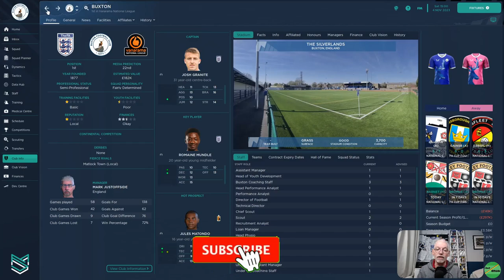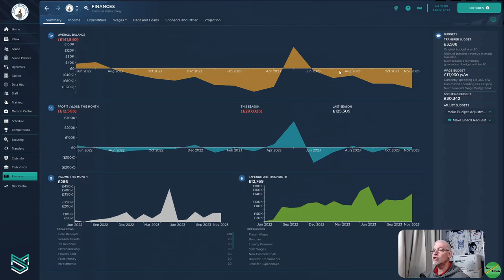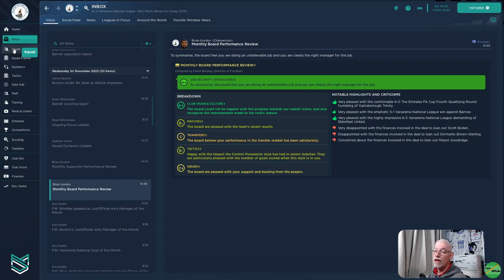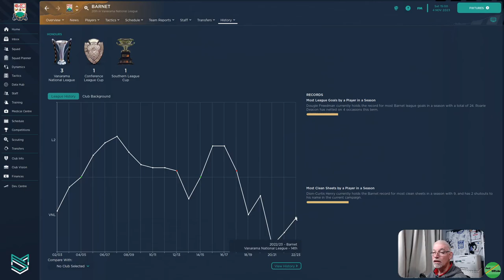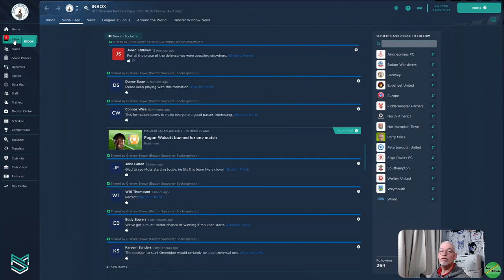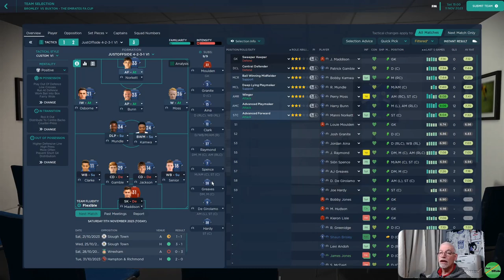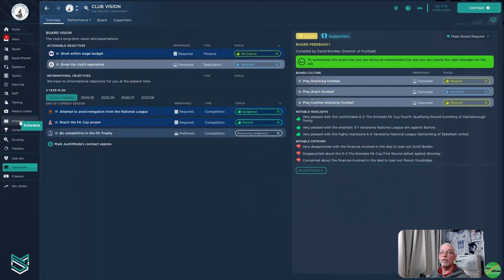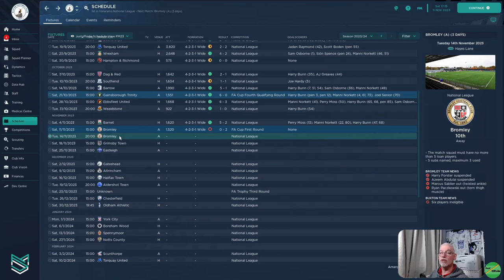FA Cup 1st Rd Proper, Can We Have A Cup Run? | Ep 18 | To Be A Legend 23 | Buxton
Episode 18 of Our 1st Main Save in FM23, we started unemployed looking for our first appointment, in this journeyman save that could take us anywhere, as we try and achieve the status of Legend or at least win a Champions League Title. Our first appointment is at National League Buxton, The Bucks,  with by no means a sizable challenge to keep them up and rebuild the team, join me as we start our adventure.